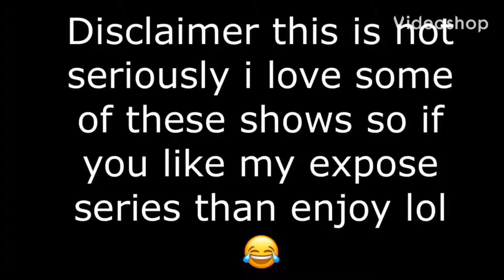Pokémon sun and moon exposed